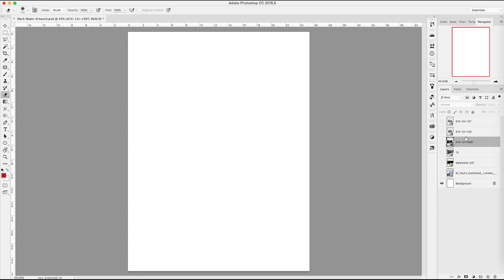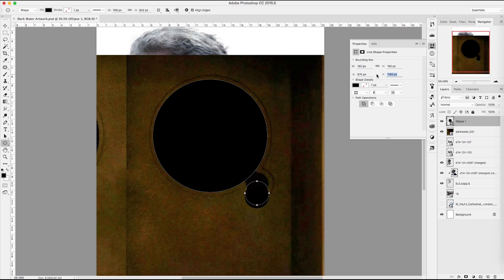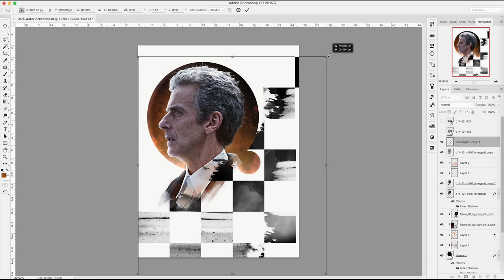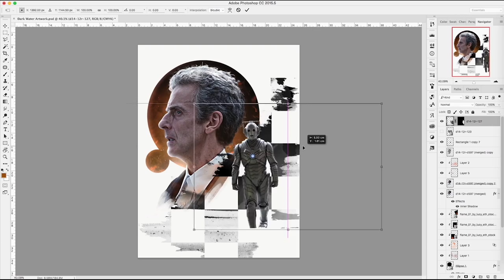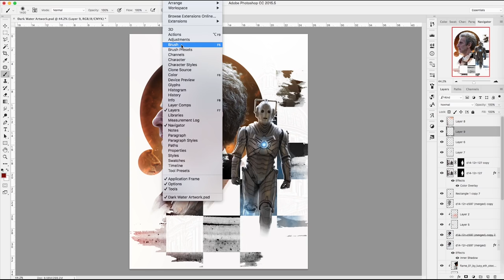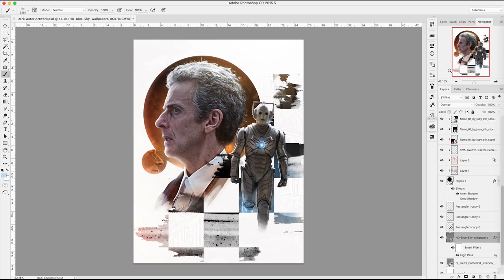Doctor Who - Dark Water - Artwork Time Lapse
I'm back with some more Series 8 artwork! This time for the very strong, and very grim, Dark Water...